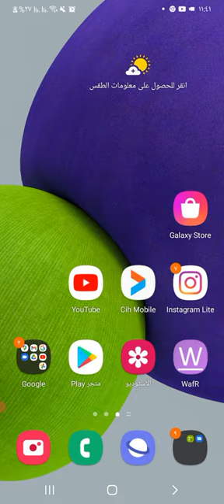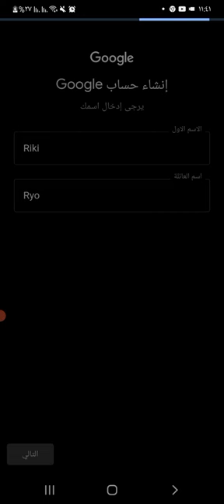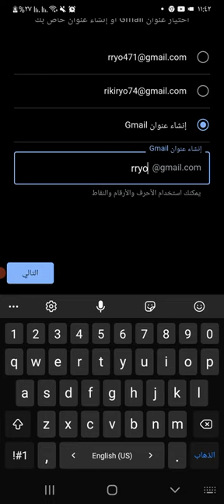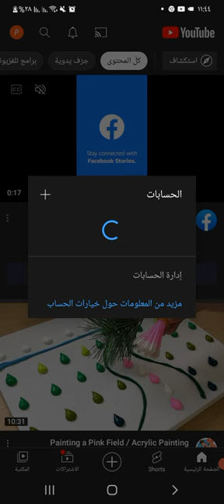طريقة انشاء حساب gmail بدون هاتف